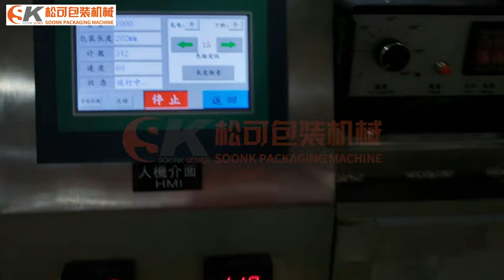High speed Spoon Knife Fork Toothpick Nipkin Culter Packaging Machine